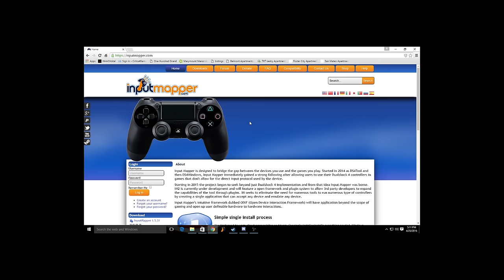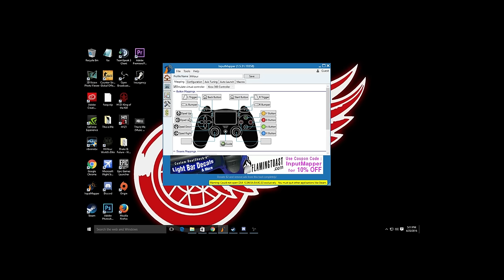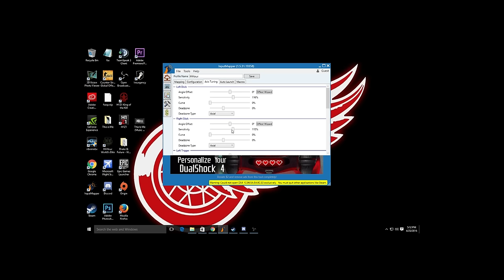PS4 Controller with H-Hour: Worlds Elite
This is proof that you can use a PS4 controller with H-Hour: Worlds Elite to make it feel as if you were gaming on a console. (Map "StockPile" WIP Map)